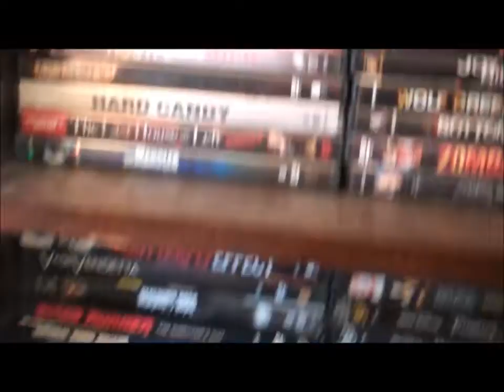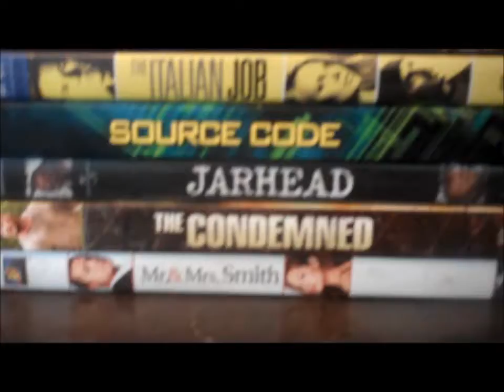DVD Collection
Current dvd collection, will do an update video when i get more dvds added to the collection